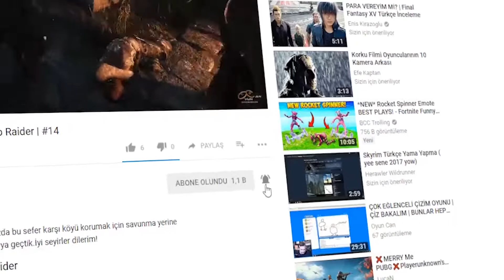BU İNSANLAR NELER SAKLIYOR BÖYLE? | The Shapeshifting Detective TÜRKÇE | BÖLÜM 2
Selamlar Can'larım!
Bugün sizlere The Shapeshifting Detective adında değişik bir dedektiflik oyununu göstereceğim.Gerçek kameralarla çekilerek yapılmış bu oyunumuz bir cinayet soruşturmasını içeriyor ve herkesten şüpheleniyoruz.Acaba katili bulabilecek miyiz?
Takipte kalın iyi seyirler!
Beni buralarda da bulabilirsiniz!

Diğer video serilerime de da göz atabilirsiniz!